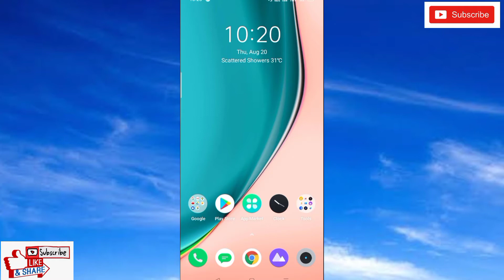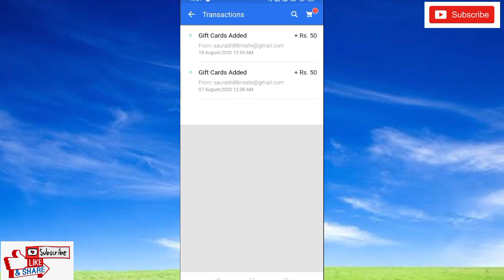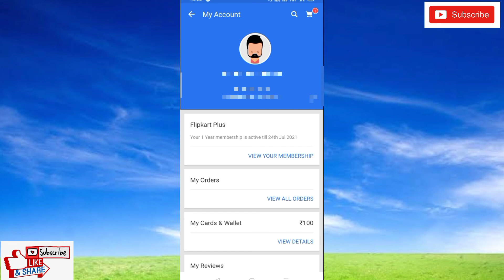How to check Flipkart Gift Voucher Balance? How to check Wallet Balance in Flipkart? Flipkart Gifts!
You can check your Gift Card balance at any time by logging into your account on Flipkart. From the drop down menu on the top left of the screen, click on 'Gift Cards'. Then, click on 'Check Gift Card Balance'. Enter your Flipkart Gift Card number and PIN, and voila!

How do I check my big bazaar gift voucher balance?

How do I check my gift card balance?

How can I get flipkart gift voucher?

How can I check my reliance gift card balance?

Flipkart Gift Card balance to bank account

Flipkart Gift Card Rs 5000